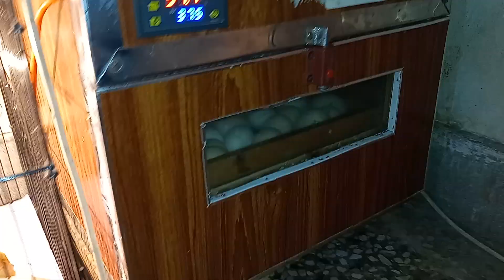Cute Little Hen Chicks | Newborn Chicks | Chicks Sound | Little boy has Ambition of Diamond Button!